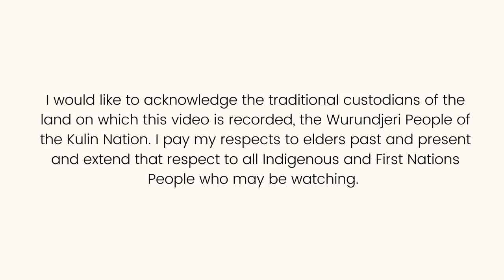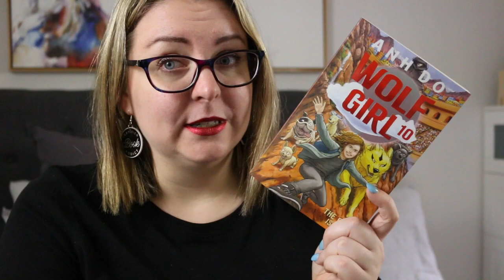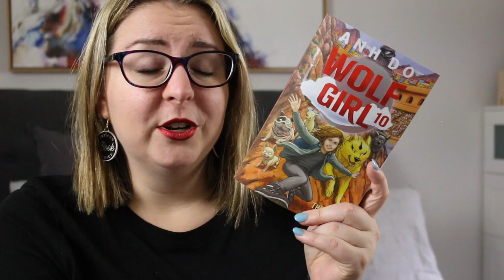Wolf Girl 10: The Race Is On by Anh Doh (Middle Fiction Review)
Today I'm reviewing the newest release book in the Wolf Girl series by Anh Doh, The Race Is On. This ongoing middle fiction serial follows Gwen, who's racing to find her parents after the went missing when a war broke out.

🐺 Synopsis 🐺
Wolf Girl and her pack are back in the tenth instalment of this smash-hit series. Can they win the race? Or will someone else catch up with them first...

From Australia's bestselling author comes this brand-new, action-packed adventure featuring Wolf Girl and her loyal pack of dogs!

Gwen's goal is simple: win the Championship Games and free the people of Hookville. But that's before she discovers that the enemy commander running the games is none other than her long-lost sister Kate. What is Kate doing working with the Braxans? And does she know where their parents are? Suddenly, things are a lot more complicated. Can Gwen save the villagers and reunite her family too?

🐺 Timestamp
0:00 Acknowledgement of Country
0:16 Intro
0:40 Book Synopsis & Review
2:39 Wrap-Up